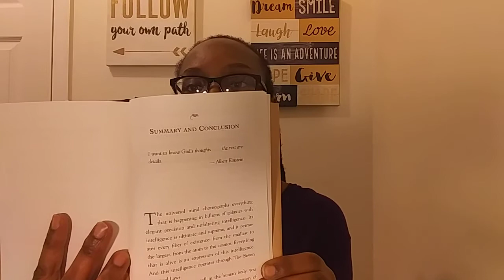Read With Me | Summary & Conclusion | Episode 10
Here is the Summary and Conclusion of The Seven Spiritual Laws of Success! Thank you all so much for your love and support! Be on the lookout for the life update video, which is coming soon!